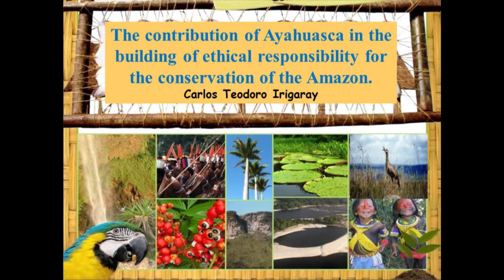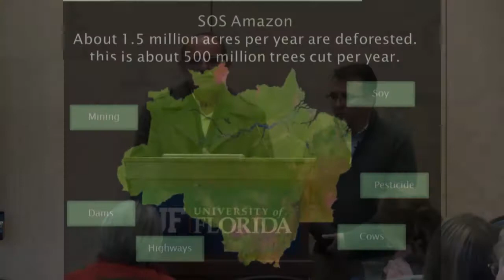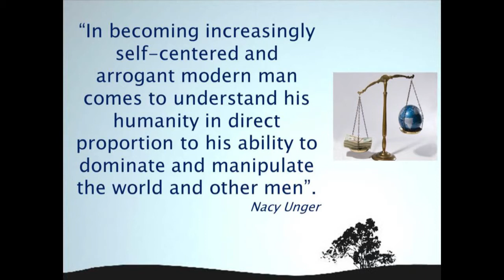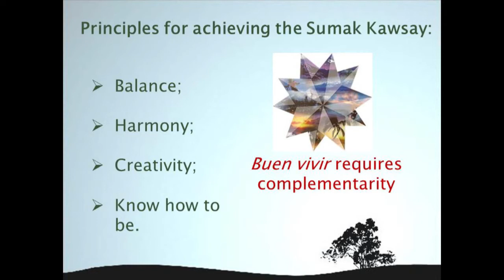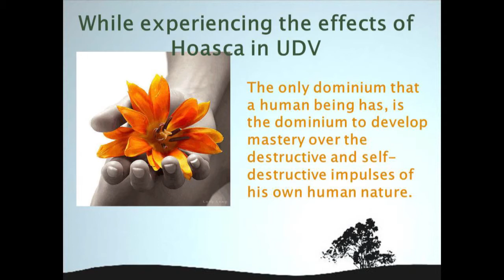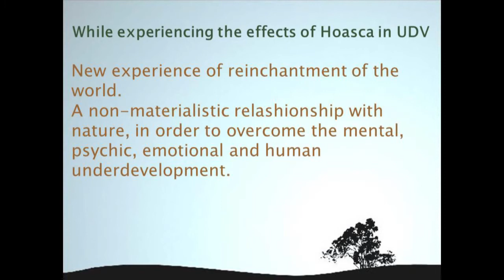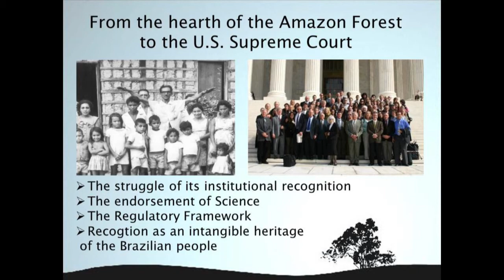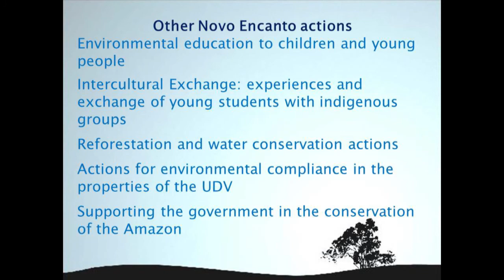ISSRNC Teodoro Irigaray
The Contribution of Ayahuasca to the Construction of a Responsible Ethic of Conservation of the Amazon
Carlos Teodoro Irigaray, PhD
Professor, Human Rights and the Environment, Federal University of Mato Grosso (Brazil)
JD, State Attorney of Mato Grosso
President, New Enchantment Ecological Association.

Presented at the 10th Anniversary Conference of the International Society for the Study of Religion, Nature and Culture: "Religion, Science and the Future"
University of Florida, Gainesville, Florida

The Amazon, with its continental dimension and mega-biodiversity, is the nexus where the civilizational crisis experienced by humanity becomes evident.  This crisis puts at risk a natural and a cultural heritage of global importance.

This approach analyzes this civilizational crisis and its manifestation in the Amazon, seeking to identify if Ayahuasca can offer an alternative to human transcendence, in a way that compensates for the characteristic malaise of this crisis.

Although the use of Hoasca is characterized as a spiritual experience, the multiplicity of manifestations (religious, healing, shamanic) in the Amazon region have a multicultural dimension.  The use of Ayahuasca in a religious context, as occurs in the União do Vegetal-UDV, can contribute to an ethical review of our relationship with other living beings, and mankind's reconnection with nature in its sacred dimension.

Panel: Ayahuasca Shamanism, Plant-Based Spirituality, and the Future of Amazonia
Organized by Christina Callicott
Speakers:
Dr. Jean Langdon
Dr. Evgenia Fotiou
Raven Ray, M.A.
Dr. Teodoro Irigaray
Dr. Baird Callicott, discussant

Video Production by Randy Miller, Gainesville, Florida